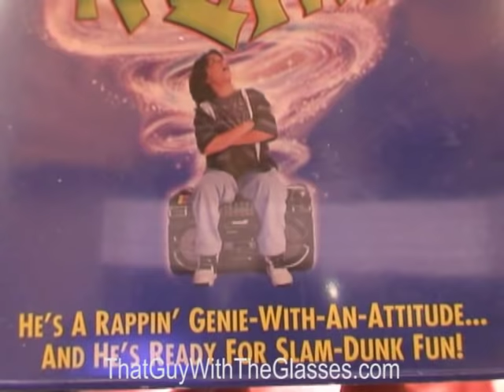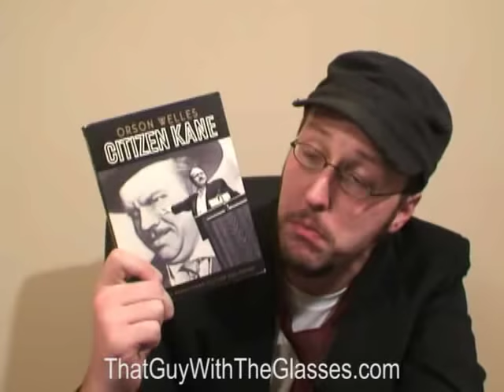Kazaam - Nostalgia Critic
What do you get when you combine Shaq, Rap, and a horrible plot? You get Kazaam! The Nostalgia Critic bravely reviews this movie of untold horrors!

Kazaam is a 1996 American musical fantasy comedy film directed by Paul Michael Glaser, written by Christian Ford and Roger Soffer based on a story by Glaser, and starring Shaquille O'Neal as the title character, a 5,000-year-old genie who appears from a magic boombox to grant a 12-year-old boy three wishes.